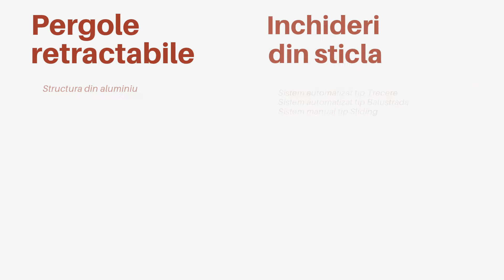Sun Leader - Idei de reamenajari terase la restaurante, hoteluri, cafenele, sau terase rezidentiale.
Sun Leader iti devine partener in cea mai importanta decizie pentru afacerea ta: organizarea localului tau si atribuirea unei functii foarte importante, aceea de a integra terasa ca spatiu 100% functional in orice anotimp.

Iti doresti o terasa acoperita pentru restaurantul tau?
Stii ca vizitatorii tai, indiferent daca sunt fumatori sau nu, prefera sa petreaca mai mult timp pe terasa decat inauntru. Si mai stii si ca, cu cat esti mai bine organizat si le poti oferi clientilor tai o experienta placuta, ei te vor alege pe tine pentru a le organiza evenimntele, pentru a reveni chiar si pentru un timp scurt la localul tau.

Asadar, organizeaza-te! Amenajeaza-ti terasa cu solutii si produse de calitate, rezistente si sigure, elegante si personalizate. Sun Leader iti acopera terasa cu pergole de aluminiu rezistente. Daca te gandeai la o terasa acoperita cu o copertina retractabila, renunta la idee si fii practic: gandeste-te ca o prelata pentru terasa, o marchiza sau copertina are o durata de viata foarte mica comparativ cu o pergola trainica.

In plus, faptul ca pergolele sunt automatizate si nu trebuie sa depui efort fizic in retractarea lor, pot include sisteme de iluminare si au o garantie de 30 de ani reprezinta mari avantaje pentru afacerea ta!

Sun Leader - Pergole Retractabile ofera suport in proiectarea, livrarea si montarea tuturor solutiilor dedicate reamenajarii teraselor exterioare, antreurilor catre cladiri, teraselor legate de cladiri, teraselor interioare si restaurantelor in aer liber.

Sun Leader - Pergole cu acoperis retractabil automatizate cu structura de aluminiu si membrana PVC, inchideri din sticla securizata manuale sau automatizate, sisteme de umbrire Zipscreen, Decking pardoseala exterioara din lemn termotratat si WPC cu plastic, mobilier si incalzire pentru terase.

Colaborand cu noi, veti avea satisfactia unor produse bine realizate si unor servicii ireprosabile de Proiectare Gratuita, Montaj si Livrare incluse in pretul propus, Mentenanta periodica, si nu numai. Protectia, confortul si relaxarea pot fi, prin doar cativa pasi, si ale tale.